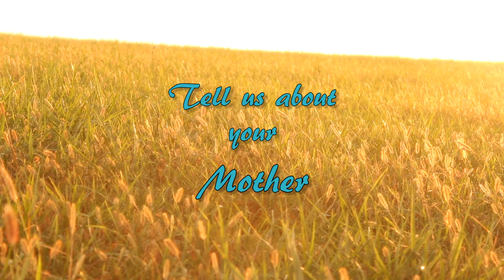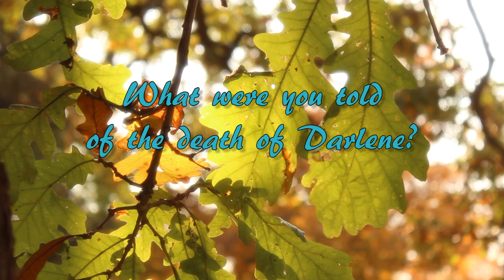Georgia Phelps: Childhood Memories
This is a biographical interview.  Georgia relates her memories of growing up on a farm at Rock Creek, near Waynesville, Illinois.  The reminiscences cover the time period from about 1939 to 1960.